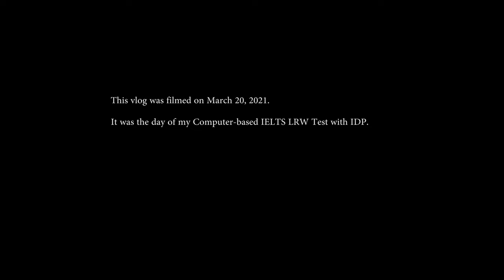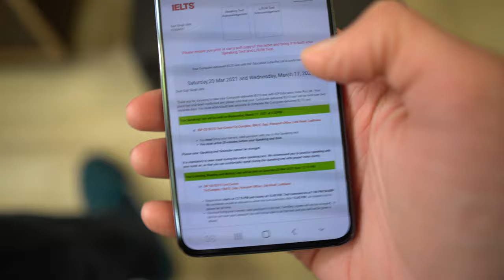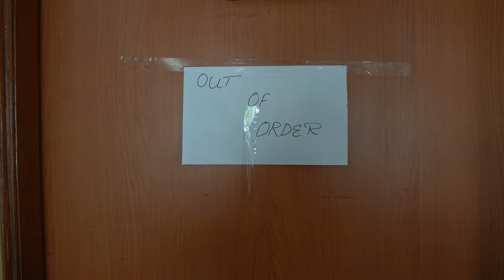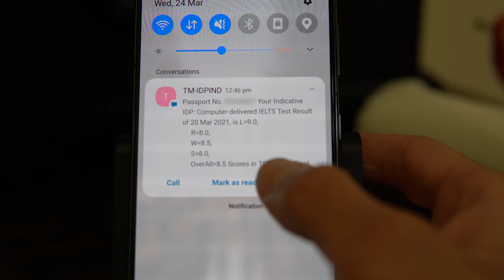I took the IELTS test on Computer (IDP) - My First Vlog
This video is my first attempt at making a vlog.

My previous IELTS TRF expired on March 01, 2021.

So, me and my friend, Neha Khara, took the IELTS Computer-based test on March 20, 2021.

Watch the vlog till the end to see my result.

About myself, my name is Sujit Ubhi, a resident of Ludhiana, Punjab, India.

I have been a professional IELTS trainer for over 5 years. I have appeared for the IELTS thrice:
March 02, 2019: L8.5, R8.5, W8, S8.5 (GT - Paper-based, with British Council)
March 20, 2021: L9, R8, W8.5, S8 (GT - Computer-based, with IDP)
May 14, 2022:  L9, R9, W7, S8 (AC - Paper-based, with IDP)